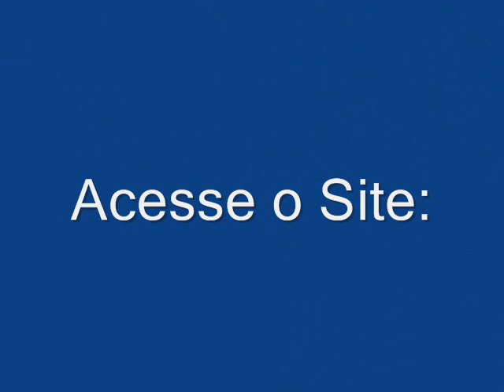Adson & Alana Me Esqueça EletroNejo By DJ Dudu de Lages SC